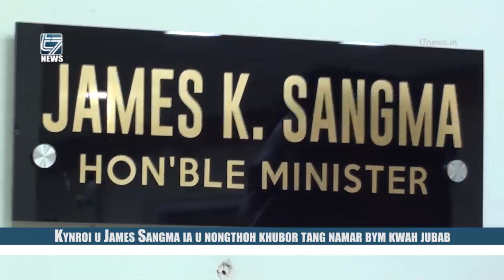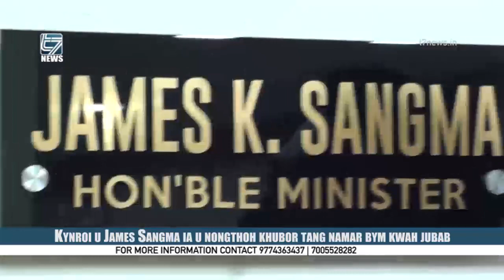Kynroi u James Sangma ia u nongthoh khubor tang namar bym kwah jubab